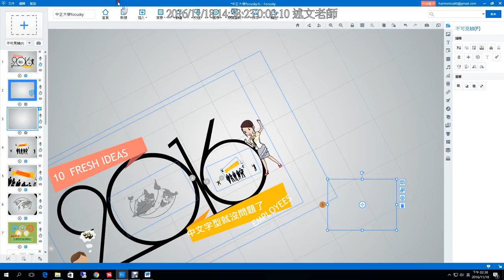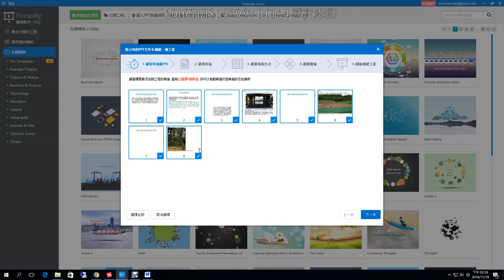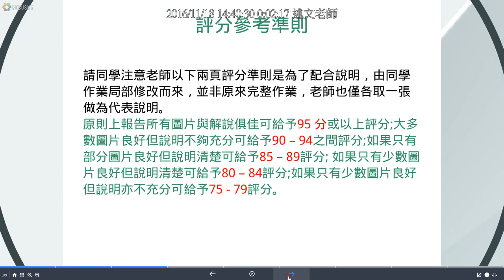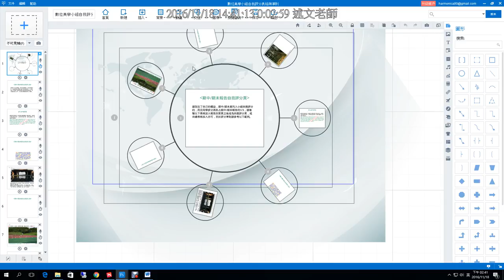13：開始使用 Focusky：匯入PowerPoint檔案